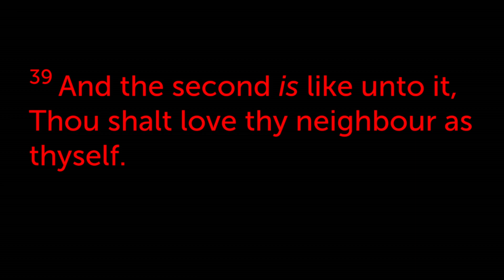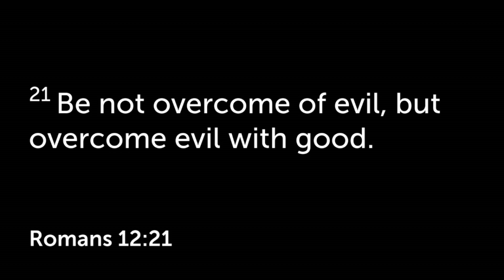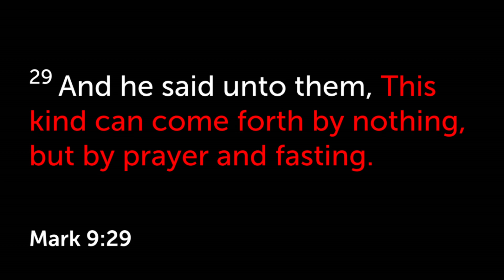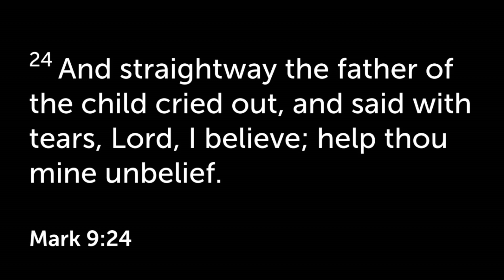Mark: The Kingdom of God Lesson 28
Welcome to lesson twenty-eight in our weekly series on the book of Mark.

Join us at Harbour Light Baptist Church at 10:30am on Sunday morning for more fellowship and teaching from the Gospel according to Mark!

Discussion:
1. Discuss the general calling of Christians. Examine passages like Romans 12:9-21 and Galatians 5:22-26

2. What is necessary for a Christian to follow this calling?

3. What are some things we think might help us in this calling? Safety, resources, government, etc. What is truly all we need to accomplish this calling?

4. Why is having Jesus as the object of our faith so important?

5. What are some things we can do to strengthen our faith?